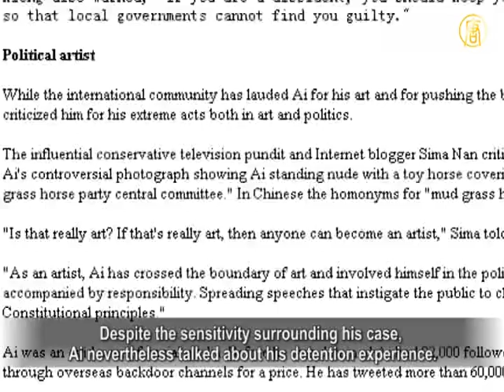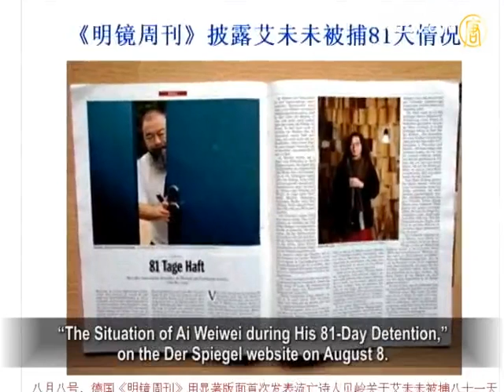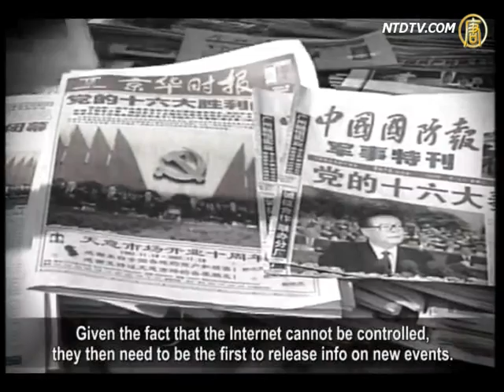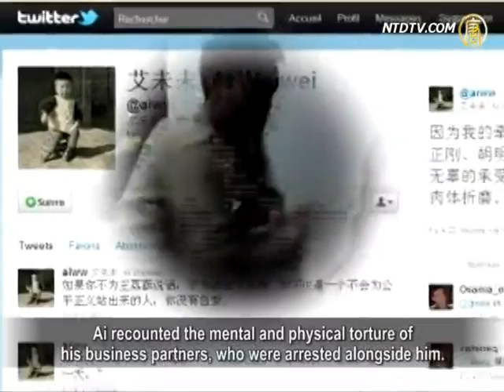Exclusive Interview on Ai Weiwei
The Chinese Communist Party's (CCP) mouthpiece media,

Global Times, announced an exclusive interview with
rights activist artist Ai Weiwei.
This is the first ever since Ai's release on June 22.

It is believed that the CCP is attempting to deal with the
huge public outcry following the Der Spiegel's article,
"The Situation of Ai Weiwei during His 81-Day Detention,"
which was published on the day before.

The English edition of the Global Times published
their exclusive interview with Ai Weiwei on August 9.
The article is titled "Ai Weiwei: Breaking the Silence."

It said that Ai agreed to the interview, on the condition that
no questions would be asked about his detention.
Despite the sensitivity surrounding his case,
Ai nevertheless talked about his detention experience.

The article stated that although Ai returned to a normal life,

he was not allowed to use Twitter,
one of the conditions of his parole.
However, he still views news online.

Writer, Bei Ling, published an article in German,

on the Der Spiegel website on August 8.

Bei Ling considered it a responsibility for him
to expose the facts surrounding Ai's detention,
since Bei was imprisoned before and
knows the inhumane treatments in the prisons.

Bei Ling: "Ai said, unlike Zhang Zhixin,
who could still write with her blood from her cut throat,
he was always monitored, even in the toilet and shower.
There are always two guys keeping a close watch on him.
He suggested that the level of surveillance is even higher than
that of people who were inhumanely treated."

Bei Ling told reporters that Ai's phones were even monitored.

The information in his article was collected
from Ai's family, friends and those who visited him.

Bei regards the Global Times' exclusive interview with Ai,
as an attempt by the CCP to silence foreigners.

Bei Ling: "Based on the information I obtained from China,

the interview was conducted to smooth out the potential
negative comments of Ai's detention.
The State Security Department decided to have Ai
interviewed by only one media,
which was exclusively available to overseas readers,
in an attempt to defuse the influence of the Der Spiegel article.

Gao Yu, an ex-Xinhua reporter, said,
"The CCP not only hides the truth using its media,
but also forces people to see what the CCP wants them to see.

Given the fact that the Internet cannot be controlled,
they then need to be the first to release info on new events.

Gao Yu: "The CCP is trying to block the domestic media
and to block the international media.
The CCP fears the truth.
Ai was treated badly in prison.
The CCP doesn't want foreign media to report Ai's situation,
as that could affect China."

Ai posted a number of articles on Twitter,
on the same day as the Global Times article release.
Ai recounted the mental and physical torture of
his business partners, who were arrested alongside him.
He appealed to the public to pay attention to

the upcoming court sessions of rights activist, Wang Lihong,
and detained writer, Ran Yunfei.
Ai's article was soon forwarded and copied.

Ran Yunfei, a renowned Sichuan writer, was released
later that night, August 9, after a 171-day detention.

NTD reporters Li Yun and Wang Mingyu